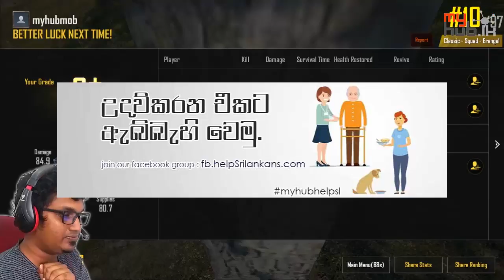FREE PUBG for all on PC | myHub.lk